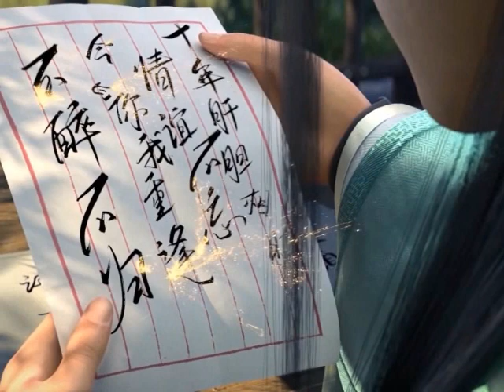มหายุทธทลายสวรรค์ ตอนที่1007-1008